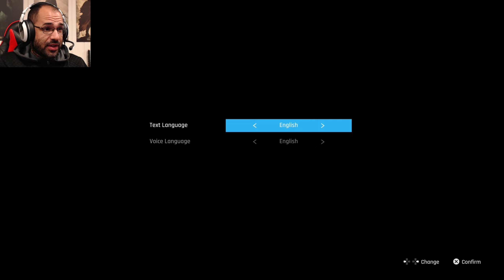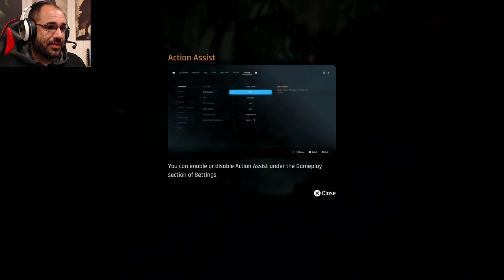Steller Blade DEMO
This game is going through some controversy due to the explicit nature of the character designs but despite that, I'm gonna show you guys this game anyway because all the stuff aside, there is a solid game here that you guy might actually like, I  know I did.